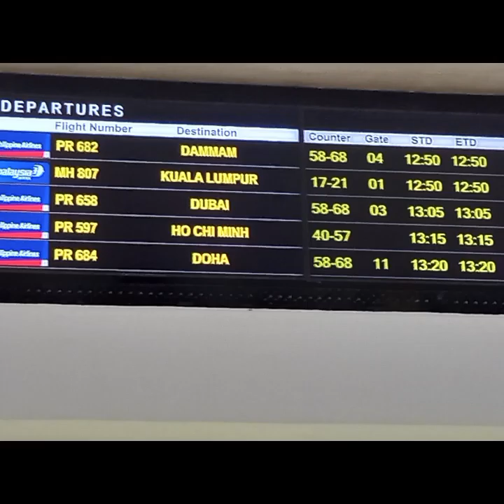Happy now iyak later